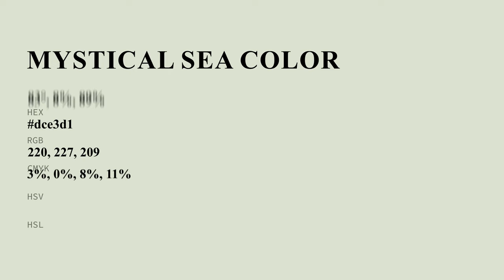Mystical Sea color dce3d1 hex color - Green color - Cool color dce3d1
What color is Mystical Sea ? dce3d1 hex color - Green color - Cool color dce3d1

Hex dce3d1 Color Code is also known as Mystical Sea color.

Hex dce3d1 Color code in RGB color code model is created after adding 86.27% red color, 89.02% green color and 81.96% blue color.
Hex dce3d1 Color code in CMYK color (process color) code model is generated after subtraction of 3% cyan, 0% magenta, 7% yellow and 10% black.